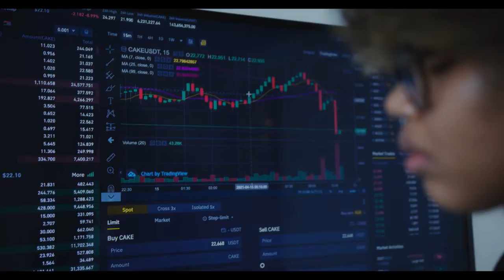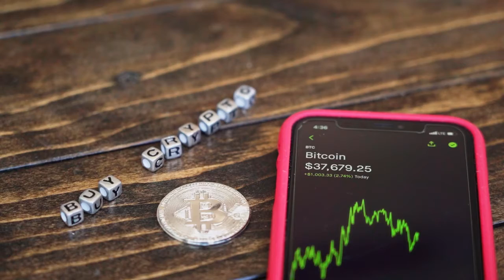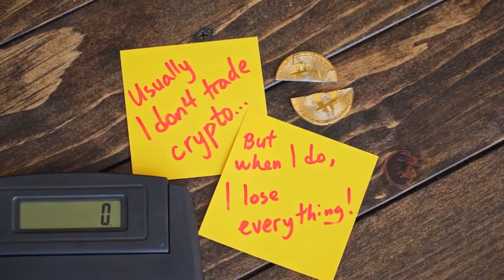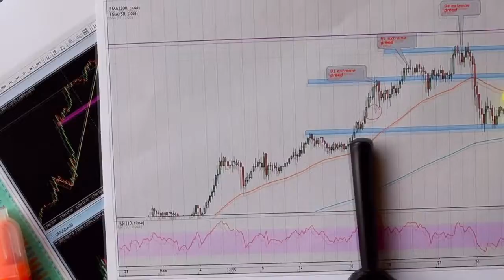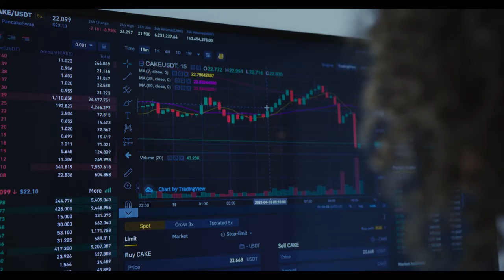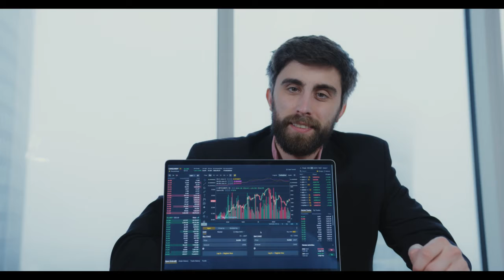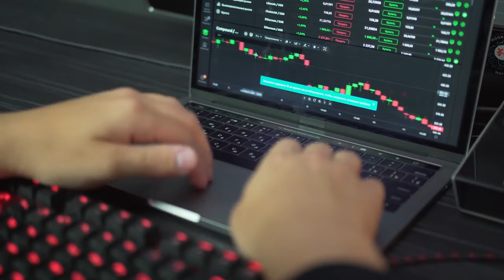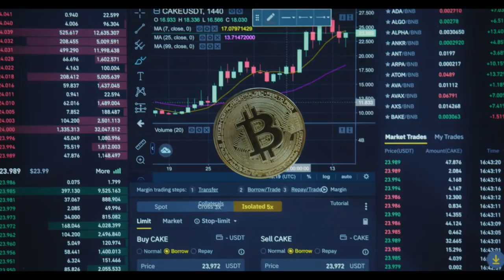SHIBA Coin WHY IT WILL DO A 4000% SOON?? - SHIBA Price Prediction - What is SHIBA Coin?